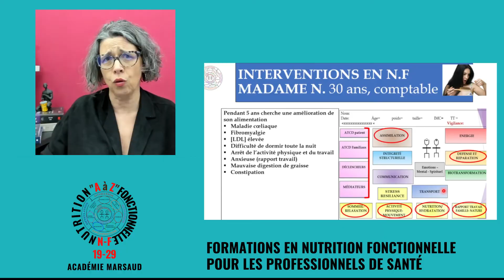Pour vous c’est quoi “Énergie”? et pour la Nutrition Fonctionnelle?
Cette vidéo est un extrait de la vidéo du Live 19-29 #42 - Les déséquilibres thyroïdiens dans la matrice de la Nutrition Fonctionnelle

Vous pouvez retrouver tous les enregistrements des lives 19-29 GRATUITEMENT dans l’Académie Marsaud.

VEM COMIGO.
Elisa Marsaud